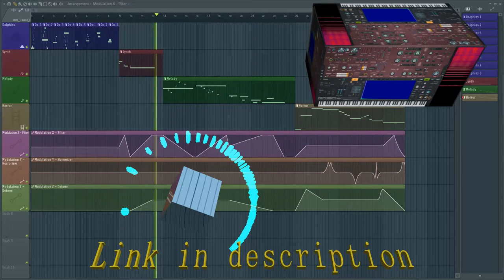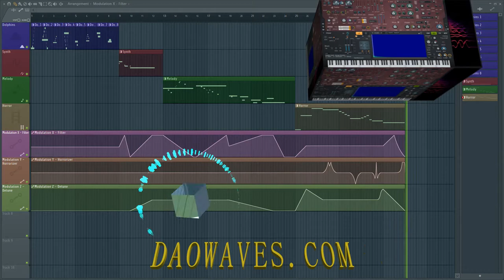Dolphin Lead | Cinematic Lead for Harmor